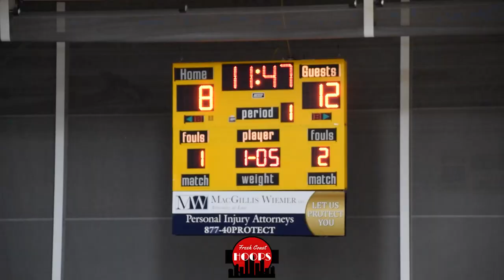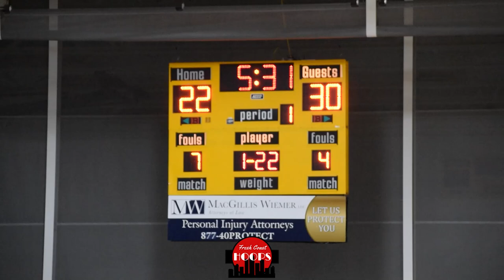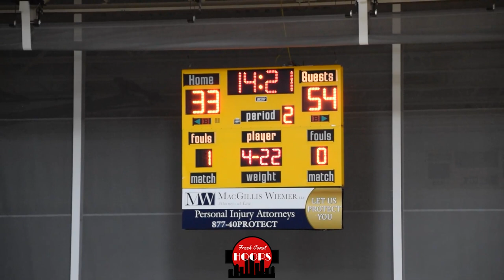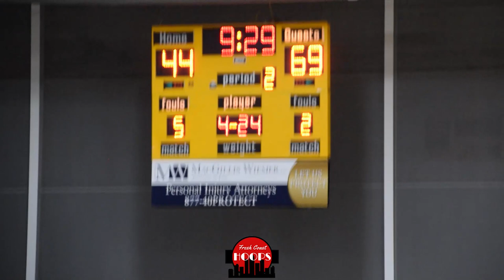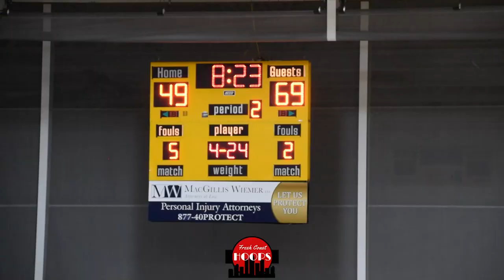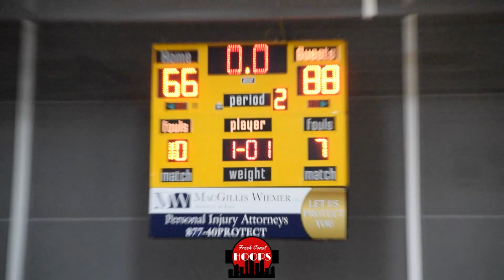Wisconsin Lutheran vs Pius XI Round Two! Kon Knueppel Drops 27 Points!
Full game highlights of Wisconsin Lutheran taking on Pius XI. Wisconsin Lutheran was led by Kon Knueppel with 27 points, 15 rebounds, 7 assists, and 5 blocks while Prentice Young Jr. added 22 points, 10 rebounds, and 5 assists. Jamiir Allen chipped in with 15 points and 6 assists. Pius XI was led by Jaquan Johnson and Maurice Gibbs.